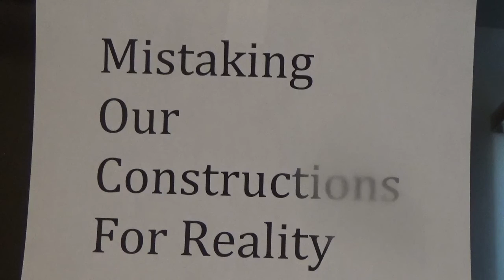The First Step in Creating A Better World Is to Find Alternative Ways of Construing What Is/Can Be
We are always only dealing with our constructs, with our ways of representing to ourselves what we see - never with truth.  We never perceive reality apart from our construction of it.

We select elements  from the flow of reality in a process of abstraction slicing off a manageable chunk, fixing labels or words to these abstractions.

Our construction system sets limits "beyond which it is impossible to perceive."  We test our construing through our behavior.  Our behavior could be thought of as an experiment in which we test our constructions/theories about life.  Thus we can look at our behavior and try to figure out what constructions lie behind it.

When a construct doesn't work we can revise or replace it. Although the possibilities in life are infinite, without imagination, we only move in the well worn ruts of channels we have always moved in.  Yet our constructions can always be questioned and reconsidered.  There are always alternative constructs through which we can view events.  Any event can always be looked at in a variety of ways.

Our ideas can enslave us, but reconstruing them can set us free.  It is our ability to represent our environments to ourselves, to make an infinite number of constructions that renders us free.

We are always free to choose alternative ways of construing what is.  In order for our behavior to change, our constructs have to change first.

The first step in creating a better world is finding alternative ways of construing what reality is/can be.

From The First Chapter of The Search For Being: Construing Reality.